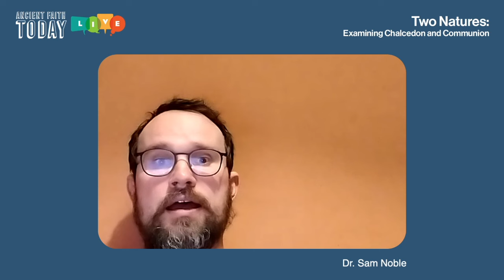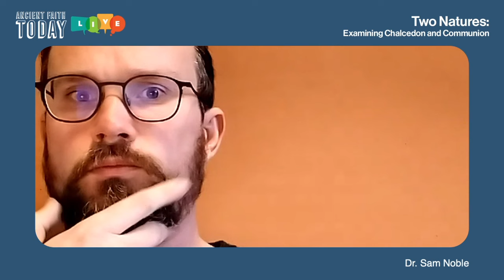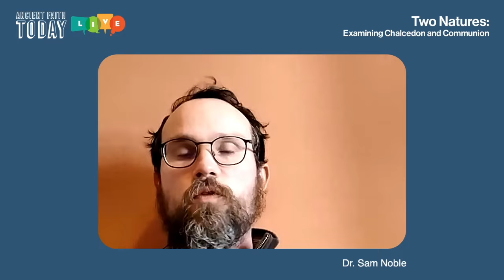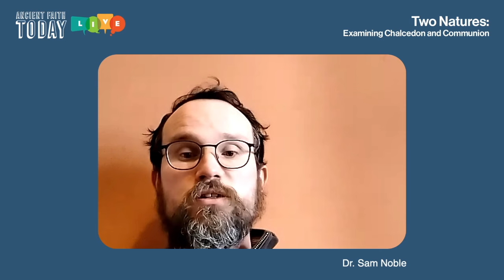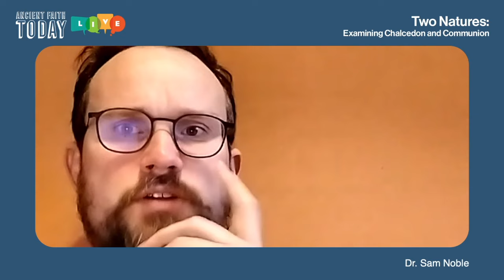Two Natures: Interview with Dr. Sam Noble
Dr. Samuel Noble holds a PhD from KU Leuven, an MPhil from Yale University and an MA from the American University of Beirut. His research focuses on the social and intellectual history of Arabic-speaking Christians and the interactions between Levantine Christians and Eastern Europe.

About us:
Ancient Faith Ministries exists to carry out the Great Commission of Jesus Christ through accessible and excellently-crafted publications and creative media that educate, edify, and evangelize, leading to a living experience of God through His Holy Orthodox Church.

Ancient Faith Ministries operates with the blessing of the Antiochian Orthodox Christian Archdiocese of North America.